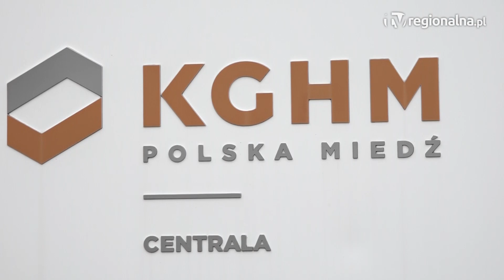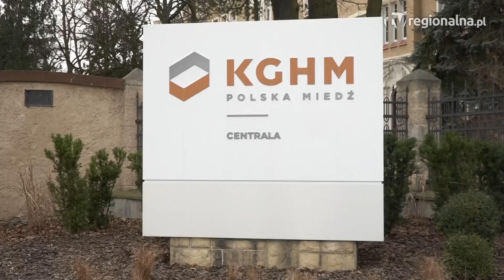KGHM. Pracowali w tej samej firmie, otrzymali ponad 1000 zł mniej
Ponad pięć tysięcy emerytowanych górników z ZG Lubin otrzymało niższą kwotę deputatu węglowego. Na innych oddziałach emeryci otrzymali 1200 zł więcej dopłaty. W związku z tym do prezesa KGHM wpłynęła prośba o wyrównanie tej kwoty.